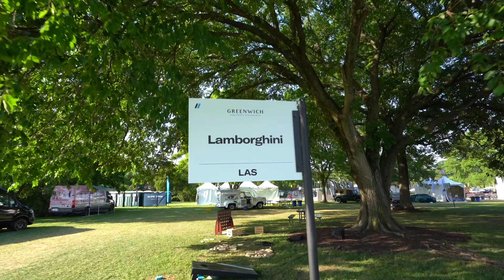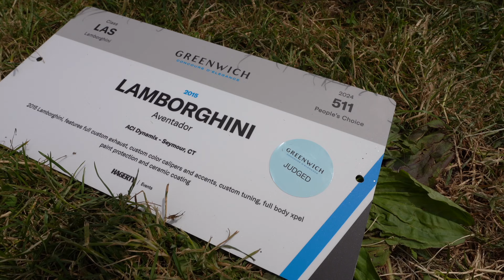First Look At The Lamborghini Revuelto